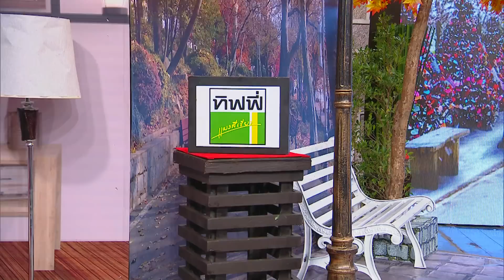จำอวดหน้าจอ | สัญญารักในสายลมหนาว | 20 ม.ค. 62 [2/4]